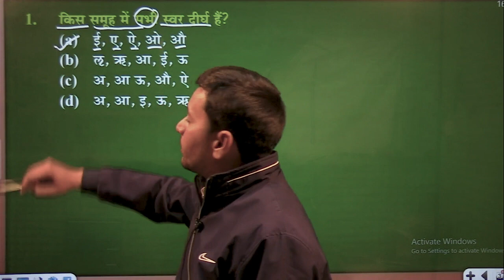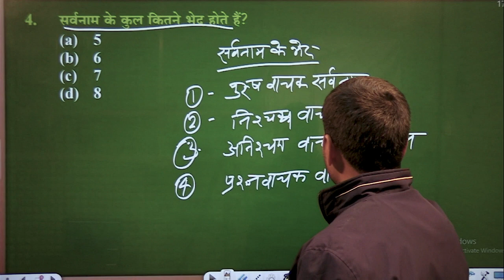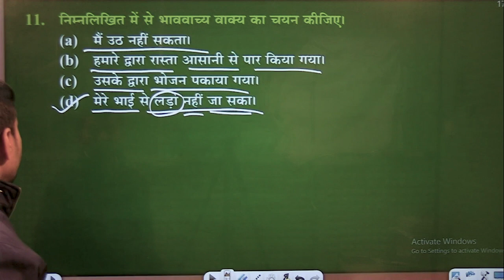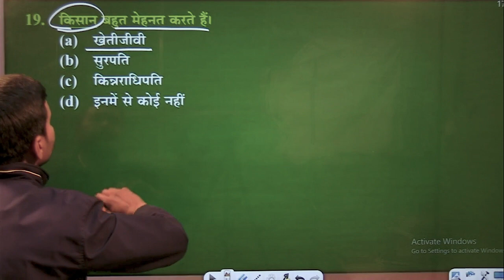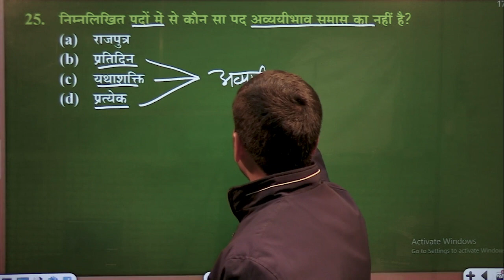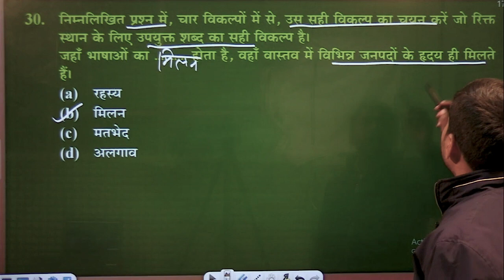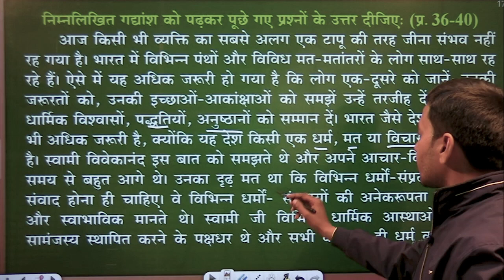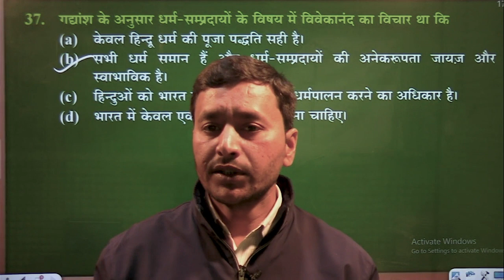UP POLICE CONSTABLE 2024 | UP POLICE GENERAL HINDI PRACTICE SET- 07 | UP POLICE HINDI PYQ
SSC BOOKS-
RRB BOOKS-

CIVIL ENGINEERING
ELECTRICAL ENGINEERING-
MECHANICAL ENGINEERING-
ELECTRONICS-
AGRICULTURE BOOKS-

TECAHING BOOKS-
UPTET-